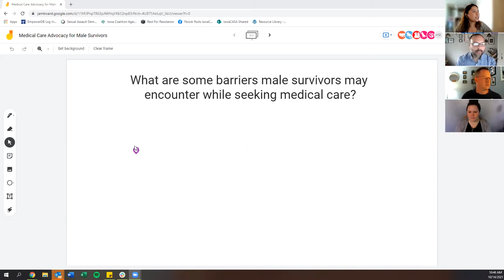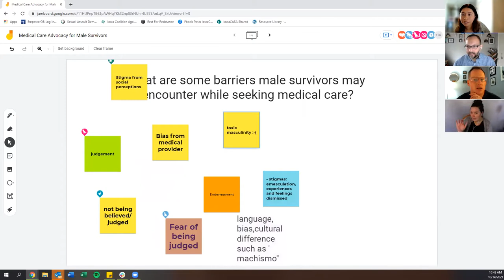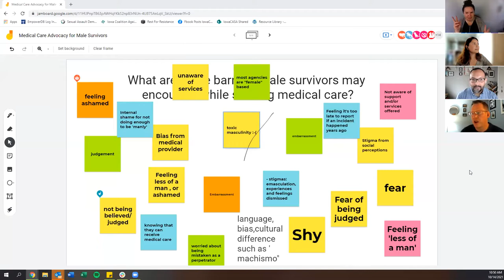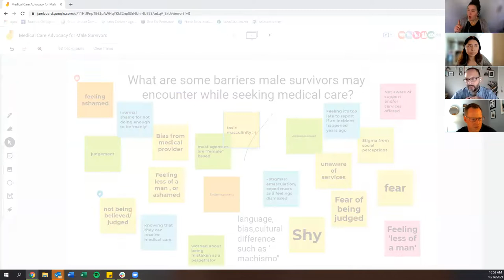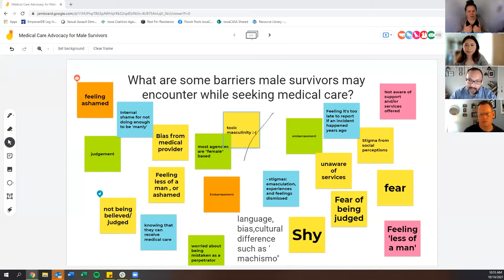Medical Care Advocacy for Male Survivors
Boys and men that experience sexual violence deserve access to medical care from SANE (Sexual Assault Nurse Examiners) accompanied by victim advocates. This workshop focuses on the key considerations needed to advocate for male survivors' medical care after an assault. Practices and resources for supporting hospital advocates will be shared.

Objectives include: Identify effective practices that support male survivors receiving medical care. Discuss potential obstacles and solutions specific to working with male survivors in medical settings. Develop ideas for enhancing advocacy services that can be implemented at local medical providers.